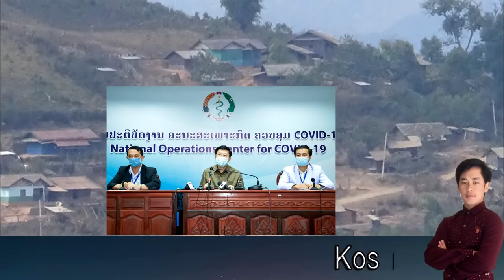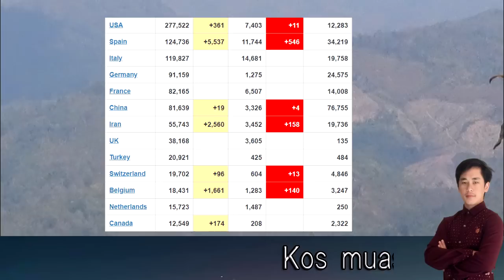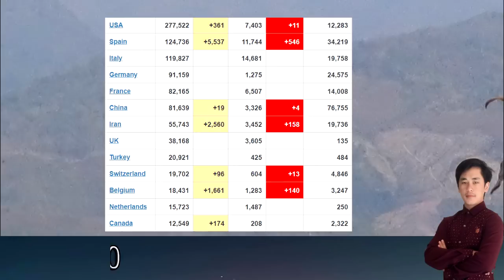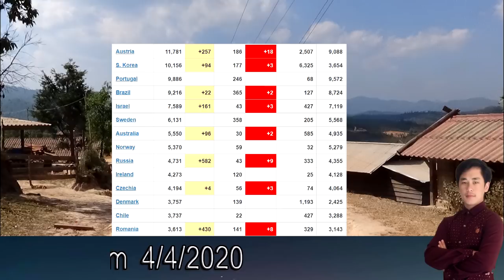xov xwm 4/4/2020 teeb meem kab mob sib kis nyob nplog teb thiab txawv teb chaw hnub no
Zoo siab txais tos sawv daws los koom korlakanh muas.
Ua tsaug sawv daws pab txhawb nqa os.